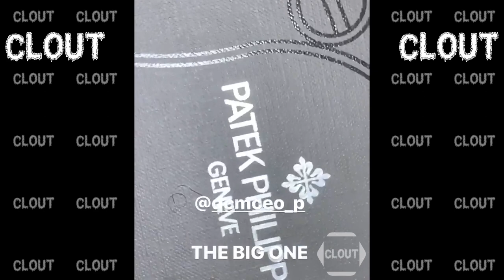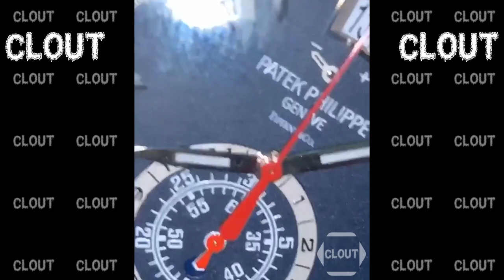QC CEO P Gifts Offset A Rare Patek Philippe x Tiffany & Co. Watch For His 28th Birthday!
Samsung Odyessey G9 49in
Gigabyte M27Q-P 27"
Ergotron Monitor Arm
Keychron K10
Logitech MX Master 3S
Gravastar Mars Pro Speakers
Apple AirPods Max Wireless Over-Ear Headphones
Shure SM7B
Rode PSA1+ Mount
PITAKA 3 in 1 Charging Station
Govee RGB Wall Lights
Digital LED Clock

Corsair iCUE 4000D RGB Mid-Tower Case
NZXT N7 Z690 Motherboard
Intel Core i7-12700K
ZOTAC Gaming GeForce RTX 4090
TEAMGROUP T-Force Vulcan Z DDR4 64GB
NZXT Kraken Z73 RGB
Crucial P5 Plus 1TB
Silicon Power 2TB
ARCTIC P12 PWM PST A-RGB (3 Pack)
NZXT C1000 PSU
Jarvis Standing Desk
CLATINA Ergonomic High Swivel Executive Chair

🛌 **MY BED AREA:**
Acoustic Panels
Monster Neon LED
Govee Smart Light Bulbs
Govee Glide RGBIC LED

🎥 **MY CONTENT CREATION AREA:**
addlon LED Modern Shelf
Husky Mobile Workbench
Bulbasaur Desk Decor
Desk Camera Stand
Nanoleaf Lines
Nanoleaf Shapes